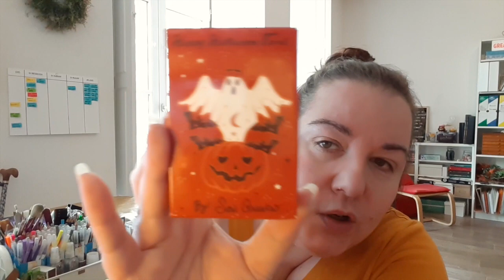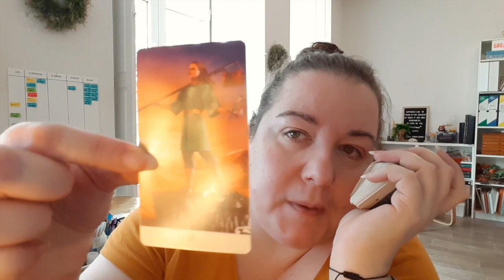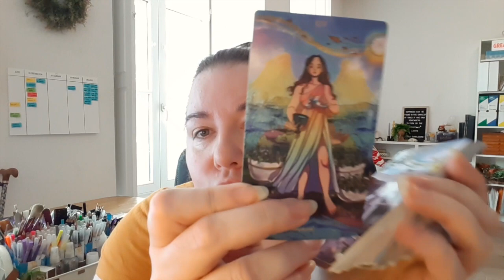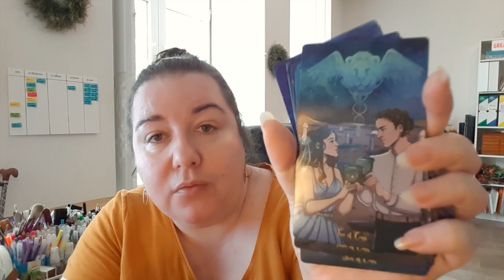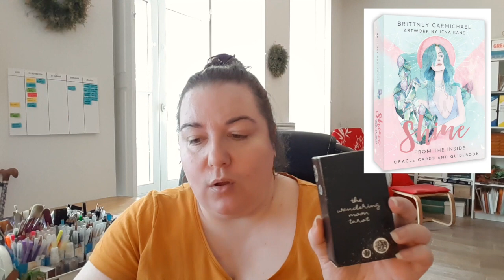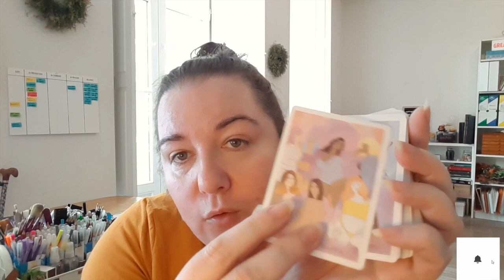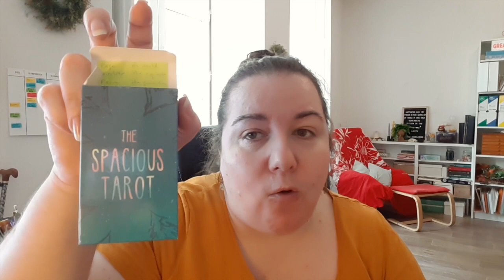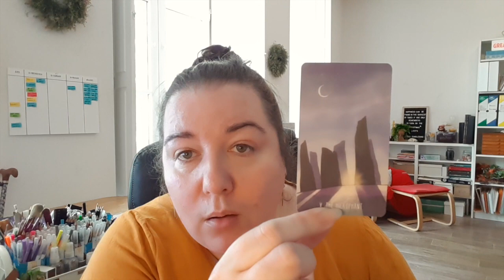TAROT & CO || Ma cartothèque : les jeux que je ne garde pas et pourquoi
Pour toutes infos relatives à la vidéo, merci de se reporter au commentaire épinglé juste en dessous de la vidéo.
|| Sommaire ||
Intro de la vidéo 0:00  2:50
Le « Happy Halloween Tarot » 2:50 6:06
Le « Vice Versa Tarot » 6:06  9:46
Le « Nomad soul Warrior Tarot » 9:46 14:32
Le « Shine from the inside Oracle « 14:32 17:09
Le « The wandering moon Tarot » 17:09 19:37
Le « The spacious Tarot » 19:37 24:41
Le «  Wild child oracle » 24:31 26:38
Outro de la vidéo 26:38  30:23

|| Envie de contribuer à la vie de la chaîne et/ou m’encourager, vous pouvez faire un don:

|| Collaboration/partenariats ||
- Esensmana (Boutique d’objets décos spirituels)
- Formation La magie saisonnière (Mystic Moon )

mon apn: Tel Samsung A8
mon micro: blue Yeti
ma lumière : ring light aliexpress
logiciel de montage: iMovie
ma ville: Bordeaux
mon problème de santé : fibromyalgie + d'autres bricoles ;P

Céline